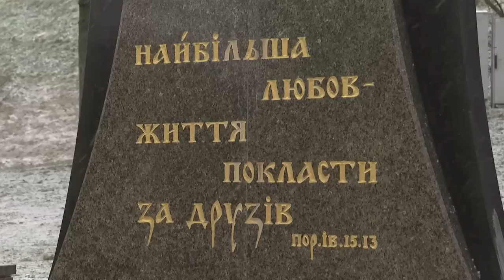Зеленський і Залужний вшанували пам'ять Героїв Крут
У День пам’яті Героїв Крут Президент Володимир Зеленський ушанував пам'ять полеглих у боротьбі за незалежну Україну під час Української революції 1917–1921 років.